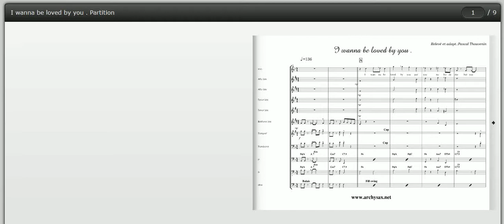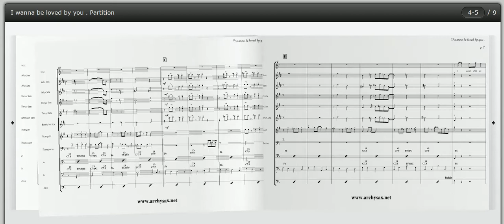I wanna be loved by you , big band arrangements, archysax.net